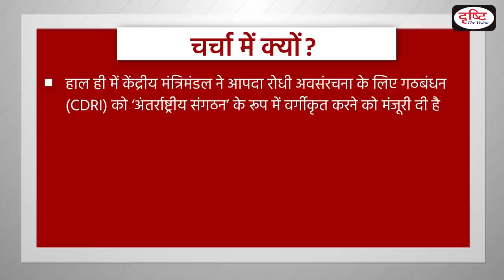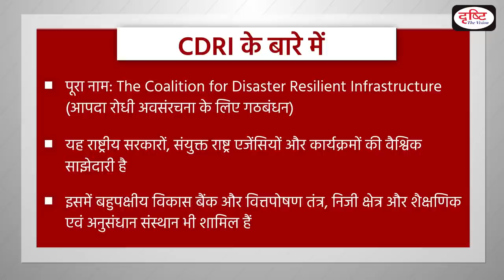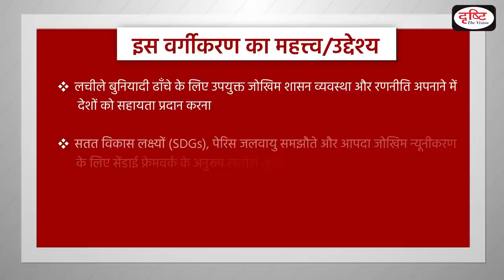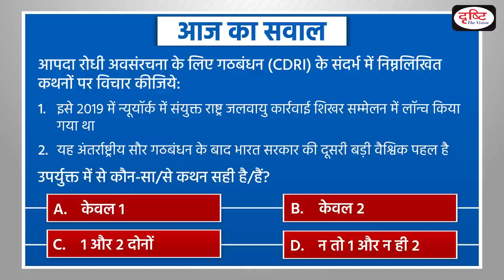Coalition for Disaster Resilient Infrastructure - To The Point | Drishti IAS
Recently, the Union Cabinet approved the categorisation of the Coalition for Disaster Resilient Infrastructure (CDRI) as an "International Organisation ''.

This video covers the given topic, ‘Coalition for Disaster Resilient Infrastructure’, in the following structure:
Significance of the Categorisation
About Coalition for Disaster Resilient Infrastructure (CDRI)

1. Videos by Dr. Vikas Divyakriti

2. Concept Talk- By Dr. Vikas Divyakirti